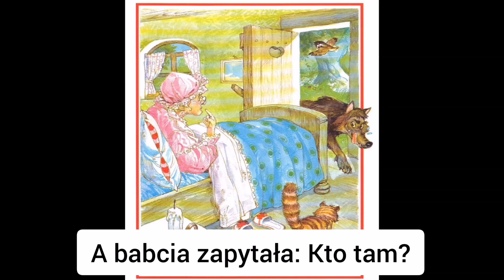Karta Polaka - Bajka o Czerwonym Kapturku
Ucz się polskiego z Kartą Polaka codziennie 1 minutę! Czerwony Kapturek - Bajka
Wybierz dla siebie najlepszą formę nauki:

📌Facebook i Instagram - tablice gramatyczne, leksykalne, ćwiczenia pisemne, interaktywne, filmy video, lekcje wideo
📌 Kompletny kurs online na Kartę Polaka do kupienia na stronie firmy
📌 Pomoc w przygotowaniu opowiadania o sobie i rodzinie po polsku - tłumaczenie, nagranie mp3 - informacje na stronie firmy
📌 Książka lub ebook "Karta Polaka" do kupienia na stronie firmy lub na stronie wydawnictwa - Ridero
📌 Lekcje online - aktualnie brak wolnych miejsc
📌 Telegram Карта Поляка курс онлайн